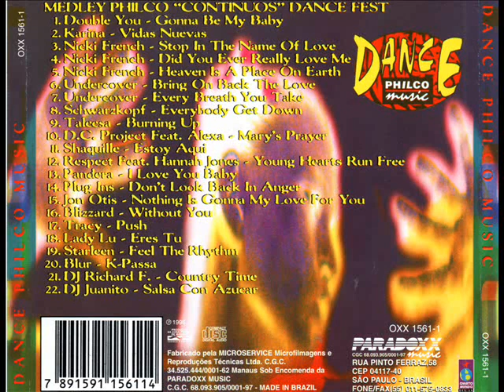Dance Philco Music Festival 1996 Paradoxx Music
Coletânida Dance Music anos 90 do Festival Dance Philco Music.
Esse Festival Dance Philco Music passou aqui em Campinas na Pacha Brasil.
Nome das músicas fixada nos comentários
Paradoxx Music OXX 1561-1